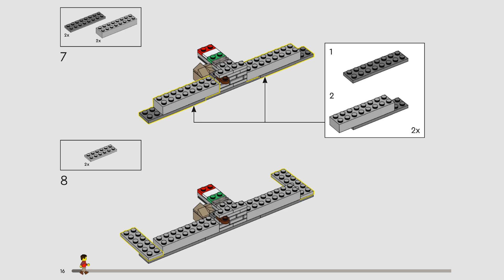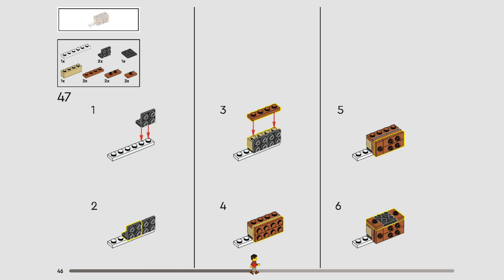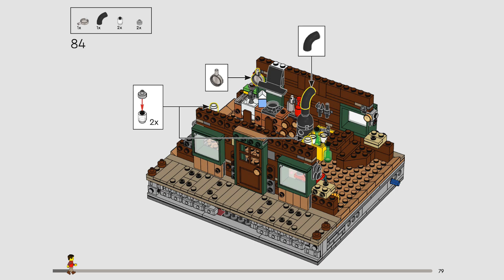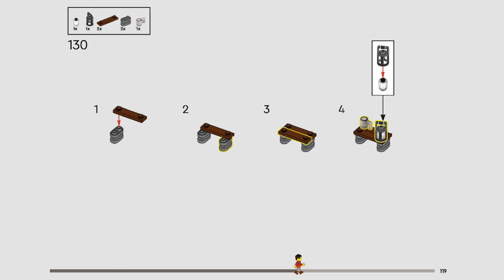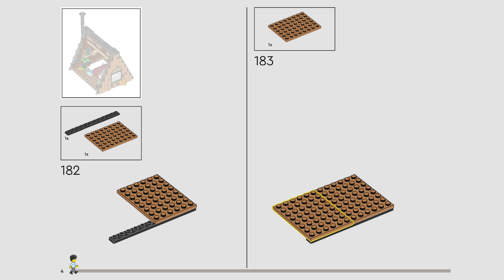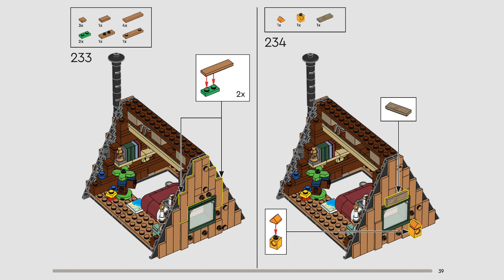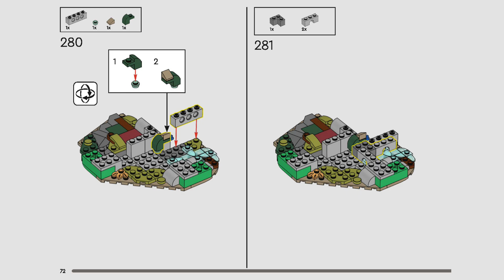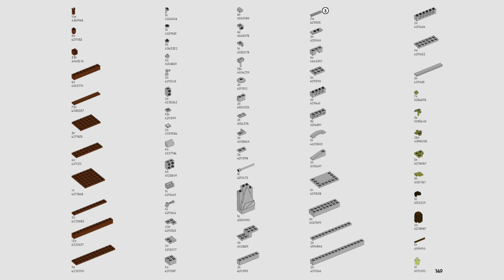LEGO Instructions | A Frame Cabin | 21338 | LEGO Ideas 2023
Building instructions for 21338, A Frame Cabin, LEGO Ideas , 2023